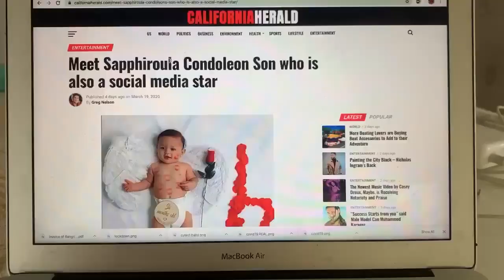LOCKDOWN || FORCED TO WORK FROM HOME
The world will never be the same.

STALK US!
Instagram: @sapphiroula_ @nickcondoleon @georgiicondo @theblonderepublic @thecondos_

LOCATION: Brisbane, AUS
RELATIONSHIP STATUS: Married
BIRTHDAYS: SAPPH:  13 February 1995 NICK: 22 September 1990
ETHNICITY: Greek
Baby Boy: Named Georgii  DUE: August 2019